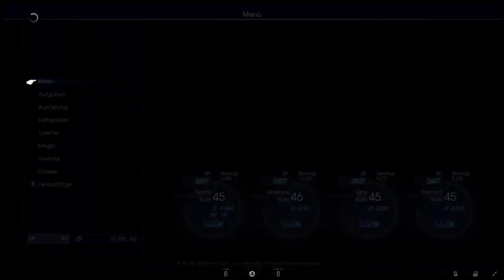Let's Play Final Fantasy XV [German] Part 29: Die Dunkle Ruine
Heute gehen wir in eine sehr tiefe und lange Ruine, wo eine weitere Königswaffe versteckt ist (aber NOCH nicht finden)